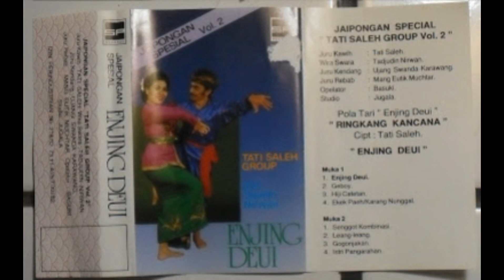Tatty Saleh - Enjing Deui || Jaipongan Spesial Vol. 2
WAKTU      JUDUL LAGU
00:05 ===
07:33 ===
12:47 ===
20:22 ===
27:58 ===
35:47 ===
43:02 ===
49:20 ===

Pirigan : Tati Saleh Group
Wiraswara
Kendang : Ujang_Suwanda Karawang
Rebab : Mang
Operator : Basuki
Studio : Jugala
Produksi : SP Record
credit@madrotter